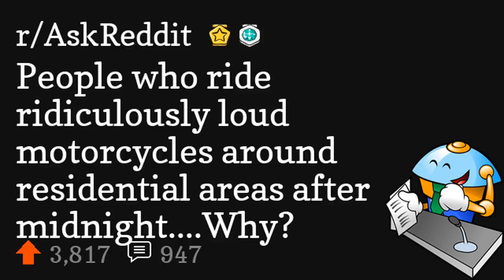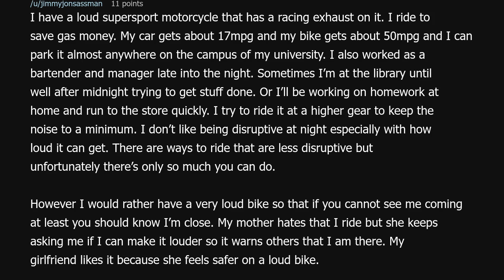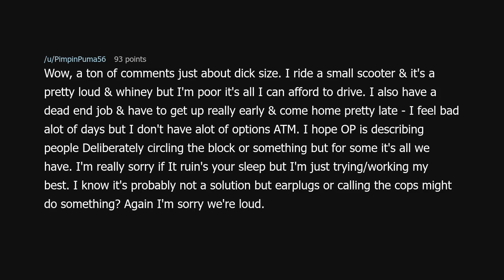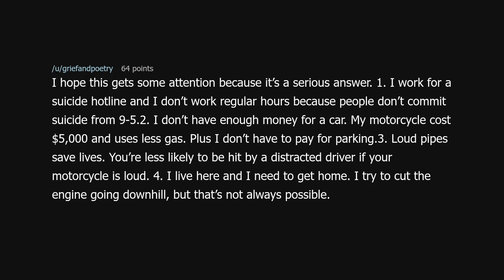People who ride ridiculously loud motorcycles around residential areas after midnight....Why?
People who ride ridiculously loud motorcycles around residential areas after midnight. Why? (r/AskReddit)